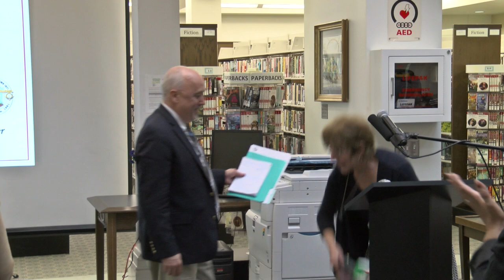We are all Americans Now Immigration Series - Mayor Bill Carpenter 5-8-18